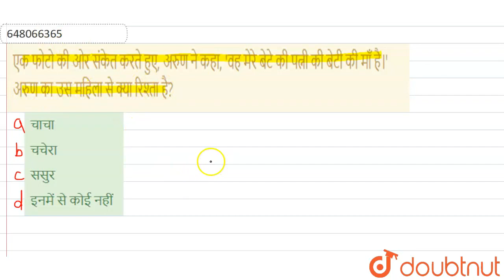एक फोटो की ओर संकेत करते हुए, अरुण ने कहा, \'वह मेरे बेटे की पत्नी की बेटी की माँ है।\' अरुण का ...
एक फोटो की ओर संकेत करते हुए, अरुण ने कहा, \'वह मेरे बेटे की पत्नी की बेटी की माँ है।\' अरुण का उस महिला से क्या रिश्ता है?
Class: 14
Subject: REASONING
Chapter: रक्त सम्बन्ध
Board:GOVT

👉 Have Any Query? Ask Us.